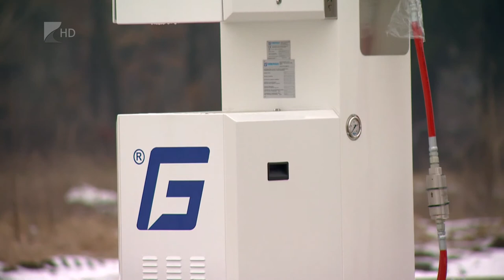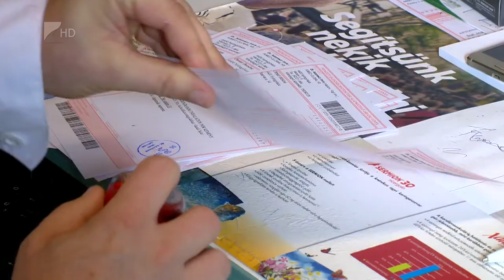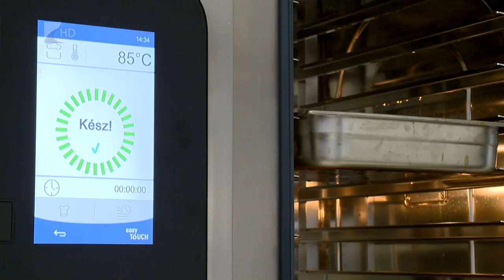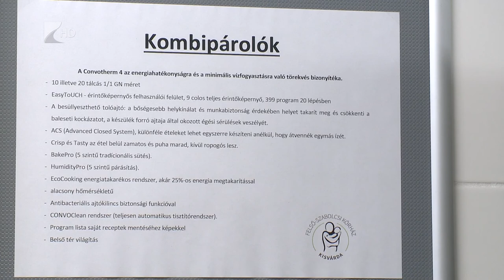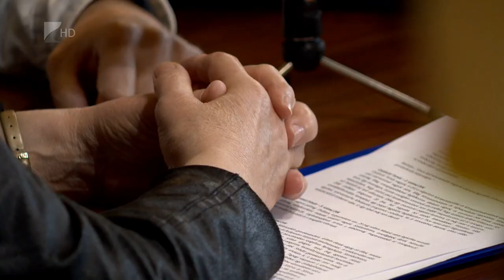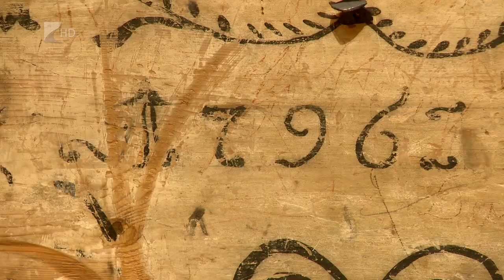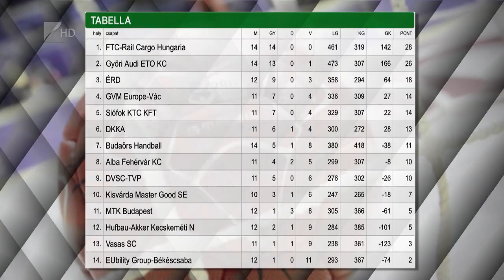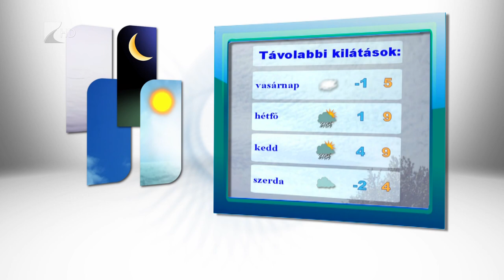Híradó 2018.01.26. - Kölcsey Tv